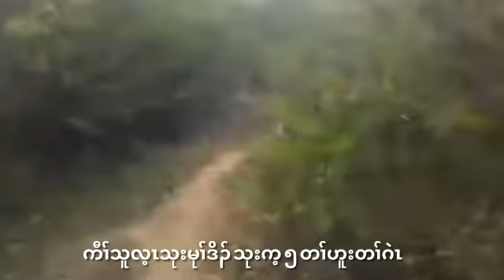Brigade 5 ဟူးဂဲၤဆူၢ်ထီၣ် ယသံဂ့ၤန့ၢ်ယကဲကုၢ် ထီဘိလၢတၢ်မဲာ်ညါ